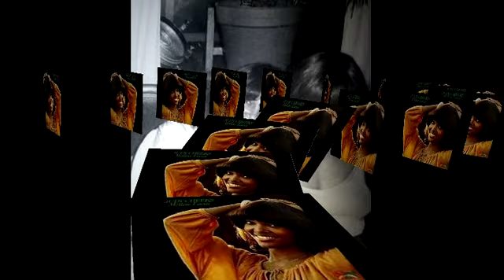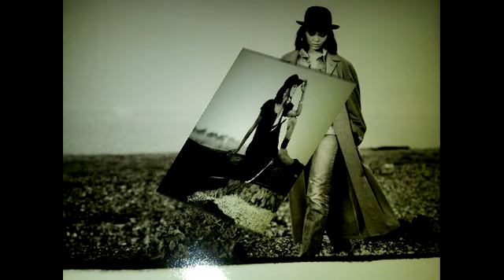The Little Girl In Me Judy Cheeks A Tom Moulton Mix Video Steven Bogarat